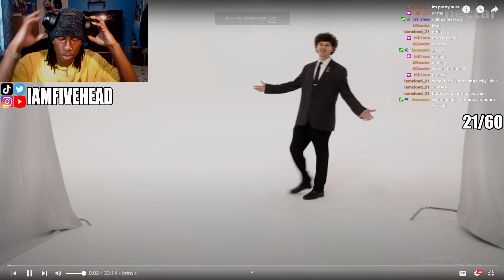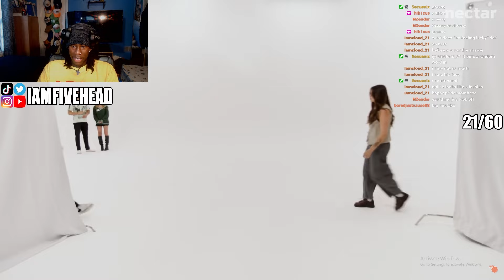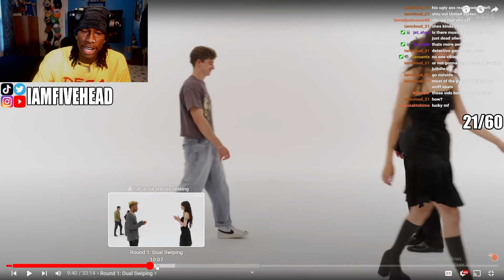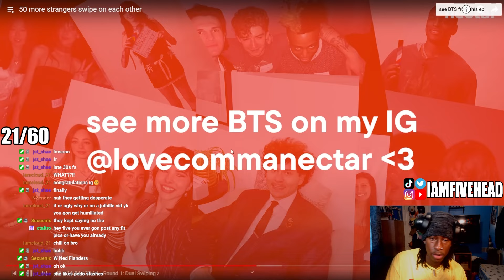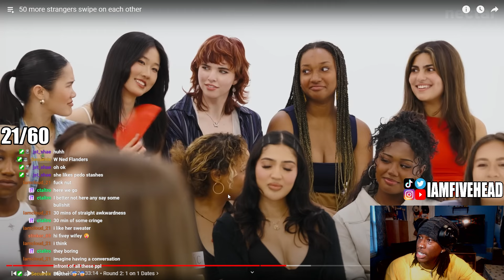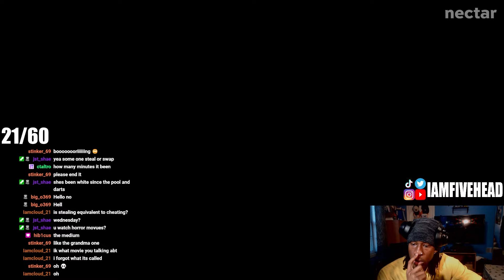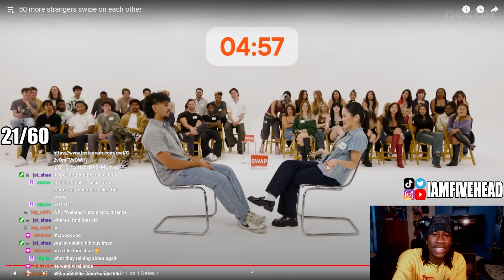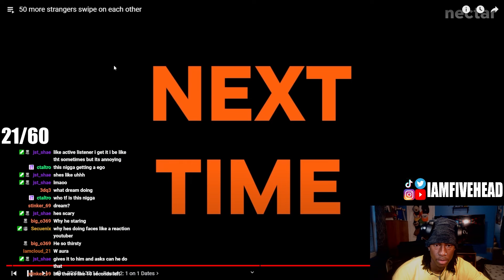50 Strangers Play IRL Tinder FACE TO FACE?!